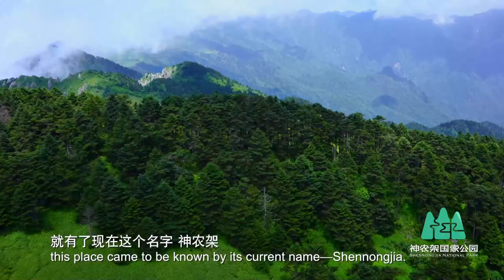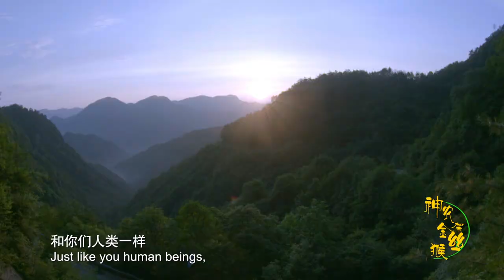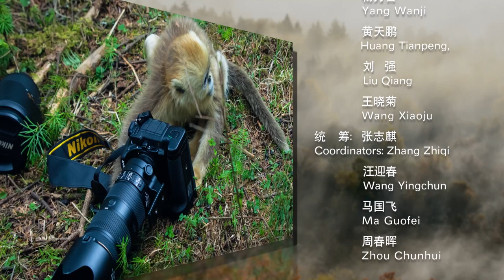Shennongjia Golden Snub-nosed Monkey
The Shennongjia Golden Snub-nosed Monkey is an endangered and rare species that receives the same level of protection as the Giant Pandas. They live in Hubei’s Shennongjia National Park, where they thrive and their numbers continue to rise.